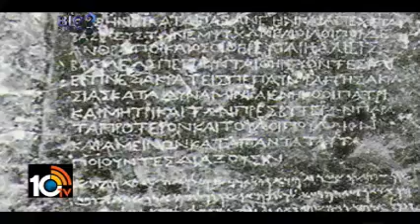కేలండర్ కథలు - 12 - భాగం - 2